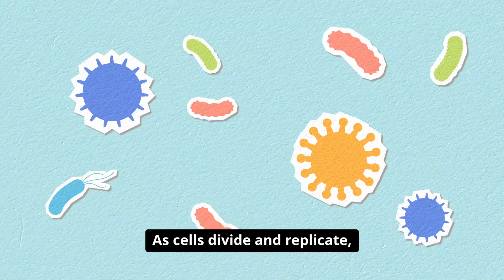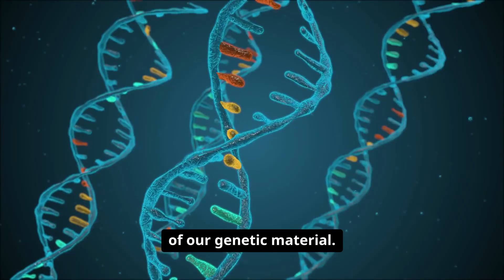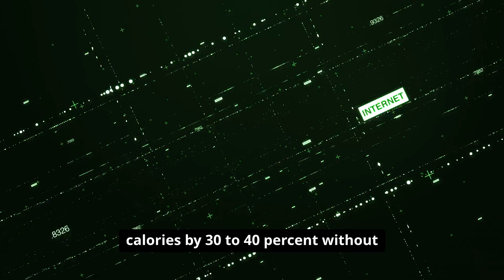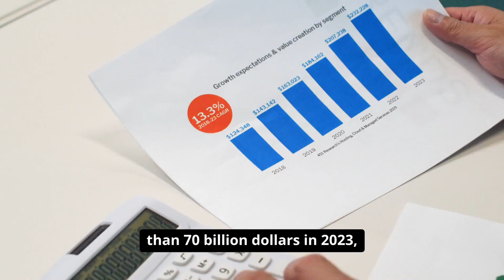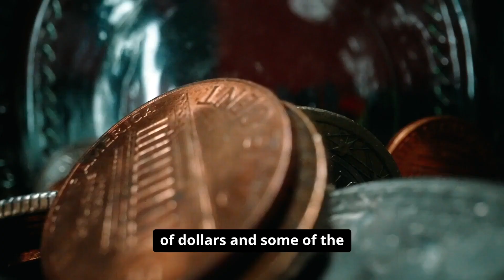Can Humans Really Live to 150? The Science of Lifespan Extension | Arvion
Can humans really live beyond 100, 120, or even 150 years? In this video, we explore the science of longevity, breakthrough experiments, and real-world statistics that show how researchers are extending human life. From calorie restriction and genetic discoveries to anti-aging drugs like rapamycin and metformin, we uncover the secrets that could add decades to our lives.

We’ll also dive into fascinating studies on supercentenarians, lifestyle hacks proven to extend lifespan, and the latest cutting-edge technology that is redefining aging itself. If you are curious about the future of human health, anti-aging research, and how you can increase your own chances of living longer, this video is for you.